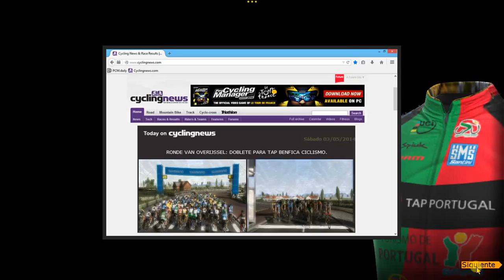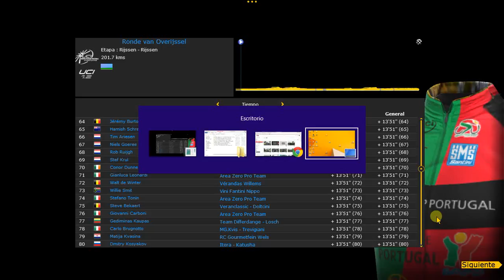81.PCM 2014 Modo Carrera | Ronde van Overijssel 2014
Ronde van Overijssel 2014